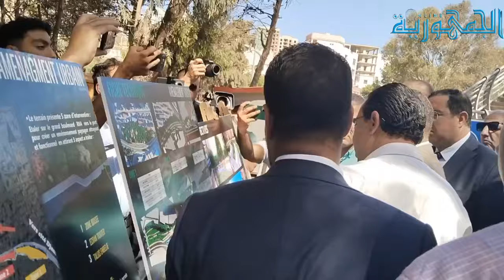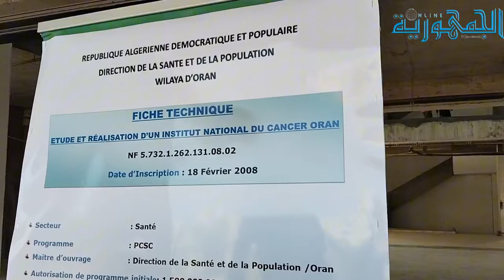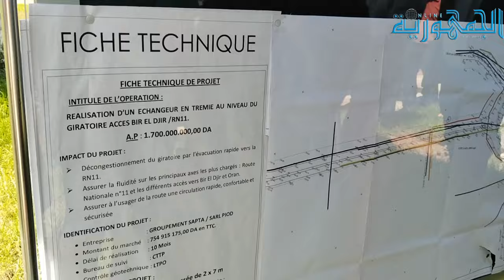والي وهران ... انطلاق مشروع بيبينيار،تمديد مسار التراموايووضع مخطط خاص لحافلات النقل